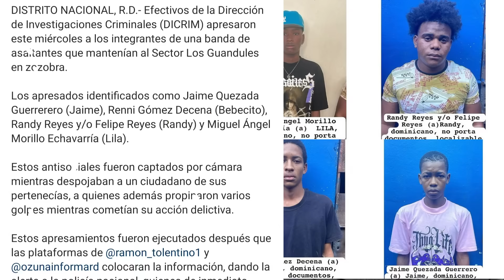LUIS ABINADER ESTOS TIGERES NO DEJAN SALIR A LA GENTE DE LOS GUANDULES EN SOSOBRA HASTA DE MADRUGADA